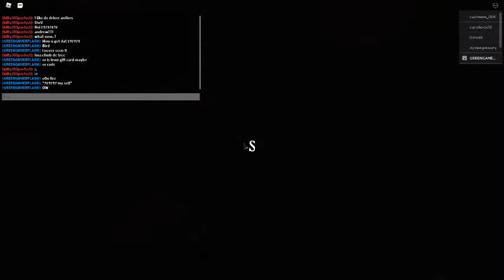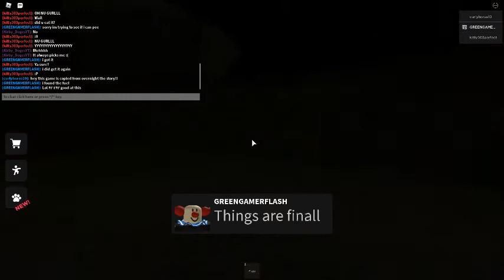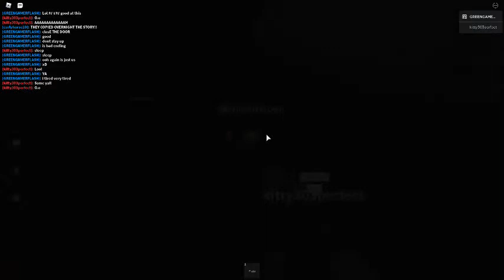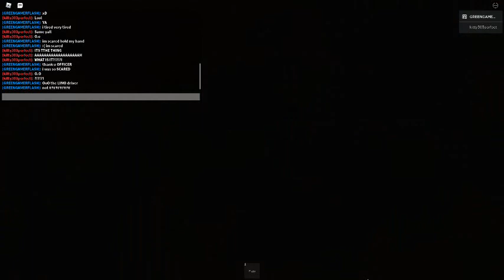🎈 Party! [Story] Good Ending